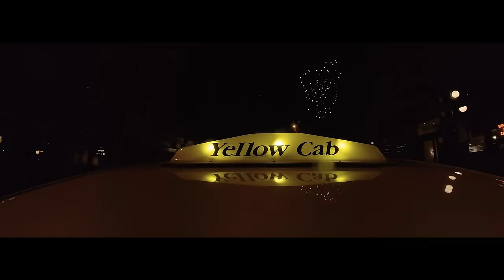SPECIAL DELIVERY (Official Album Trailer ) Gur Sidhu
SPECIAL DELIVERY FULL ALBUM RELEASING ON 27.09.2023.

Trailer Directed by - Sukh Sanghera